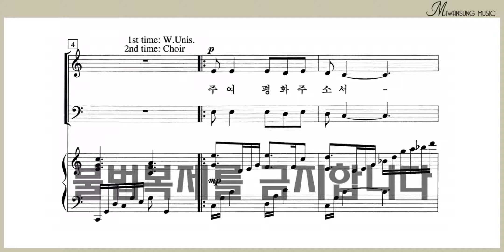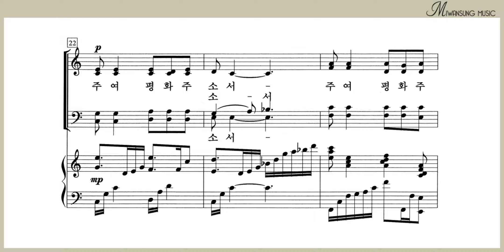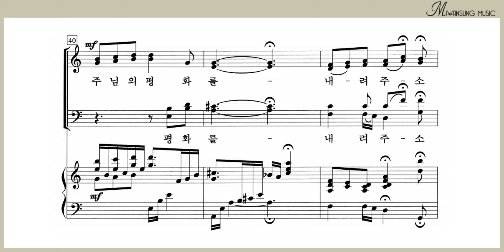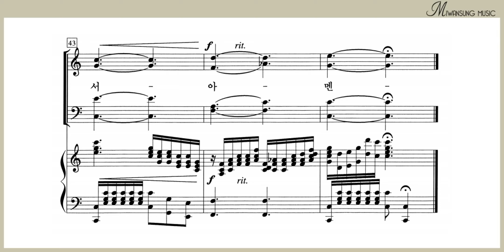평화 주소서 / 테너파트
하이라이트 26집 / 평화 주소서 / 테너파트